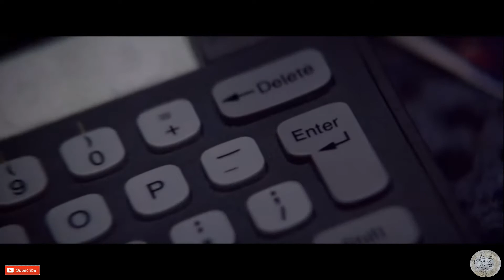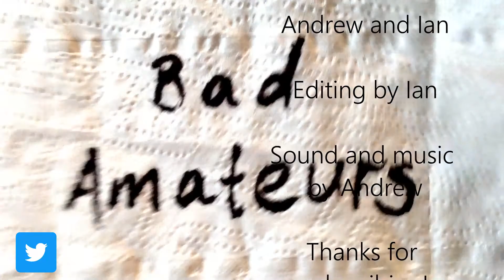The Bad Amateurs Review... Executive Decision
The Bad Amateur entity gets a hot sweat on as they peer into a hi-tech, hi-viz orange, Hollywood 90's action movie staple. New to Netflix, over 20 years old to the rest of us. Does it stand the test of time? "How many biscuits is it worth?" I hear you ask. You'll have to watch and find out!